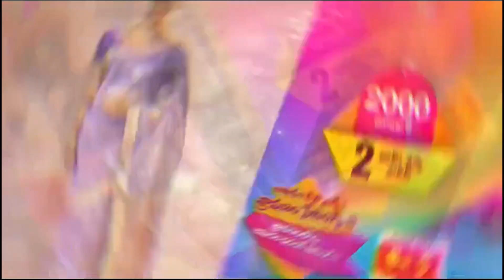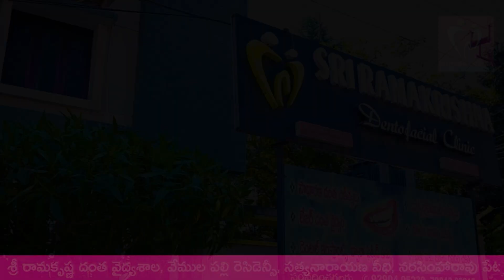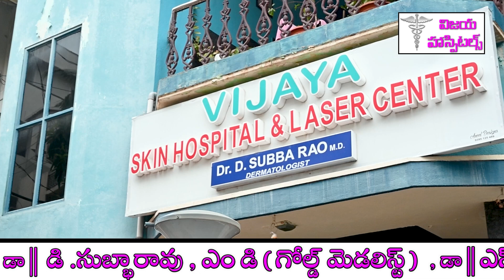జాతీయ పతాకాన్ని ఆవిష్కరించిన చైర్మన్ ఘంటా పద్మశ్రీ ప్రసాద్